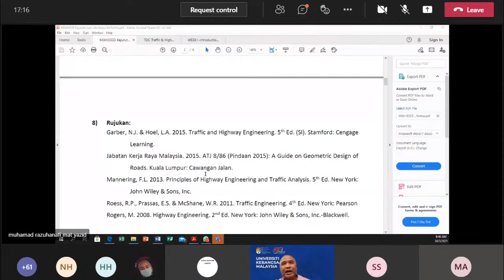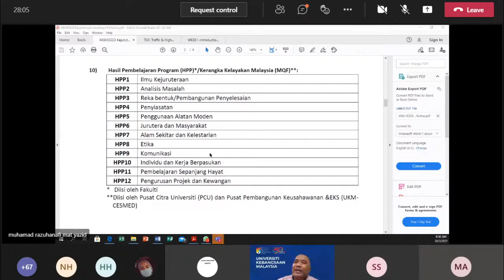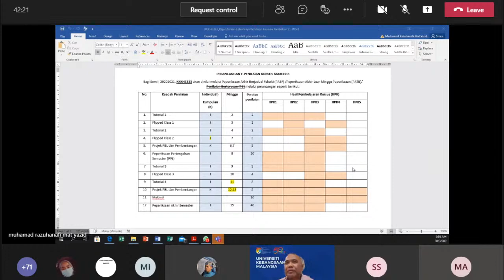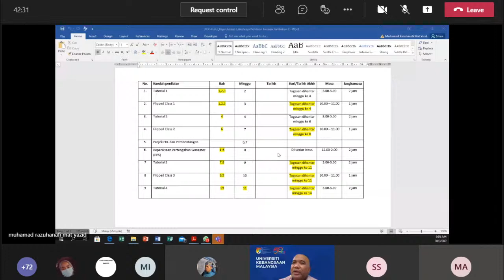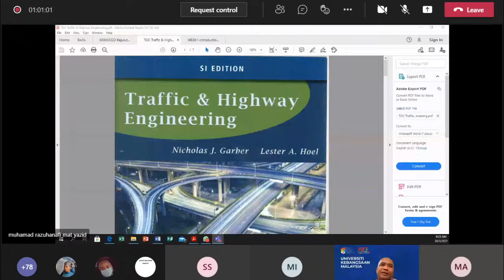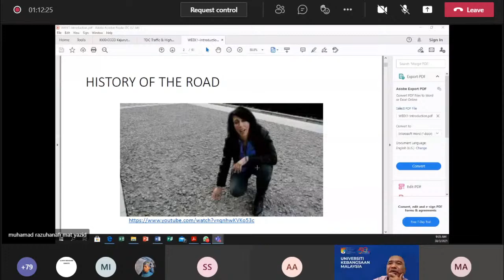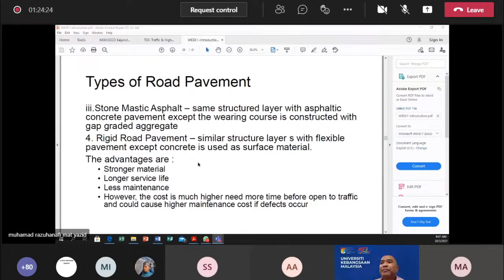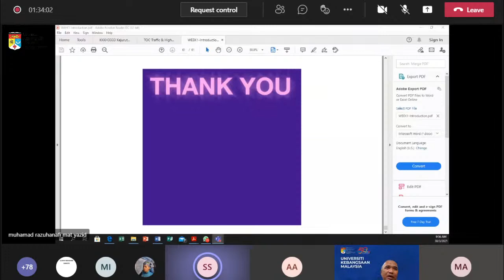KH3333 Kejuruteraan Lebuhraya : Lecture 1 (week 1)